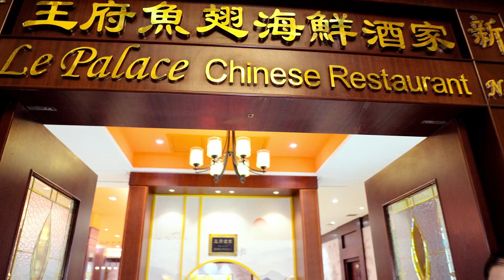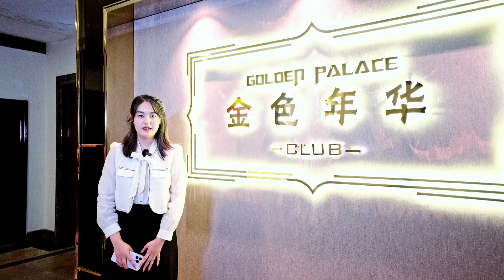顶级鱼翅鲍鱼，金边宫廷用餐体验#柬埔寨生活